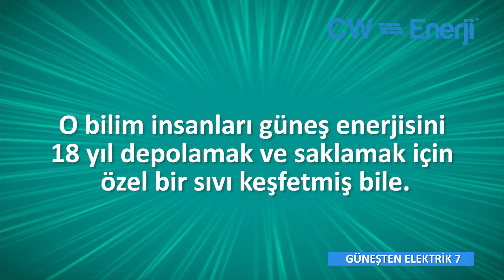Güneşten Elektrik 7 - CW Enerji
Yenilenebilir enerji kaynakları arasında, en bol ve en yaygın bulunan güneş enerjisinin kullanım alanları saymakla bitmiyor. Elektrik üretimi alanındaki çözüm ve ürünler CW Enerji'de.